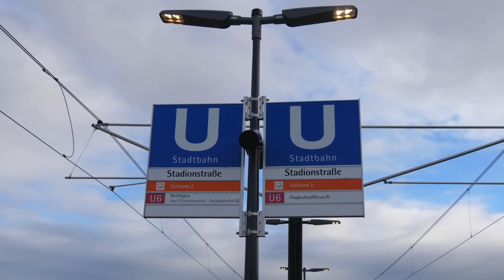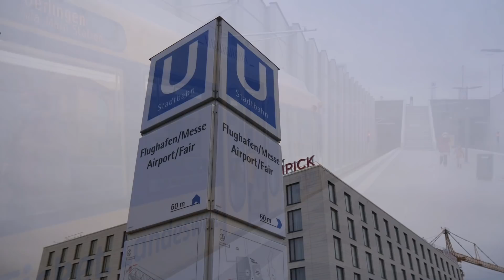[Doku] So sieht die Neue U6 Verlängerung zum Stuttgarter Flughafen aus (2021)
Vor knapp 2 Wochen wurde die Stuttgarter Stadtbahnlinie U6 vom Schelmenwasen zur Station Flughafen/Messe verlängert. Dadurch ist das Netz der SSB um 3,1 km Schienenkilometer gewachsen. Es kamen auch 3 neue Stationen hinzu. Befahren wird die Stecke im 10 Minuten Takt.